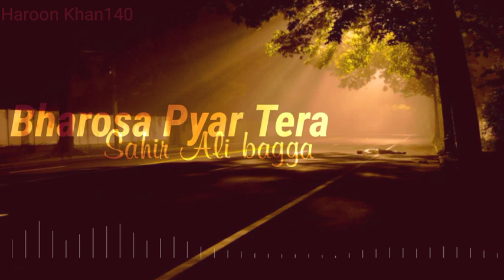Bharosa Pyar Tera Full Songs_ Sahir Ali bagga | Mega Music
Bharosa Pyar Tera Full Ost